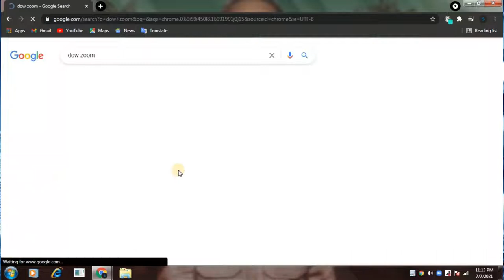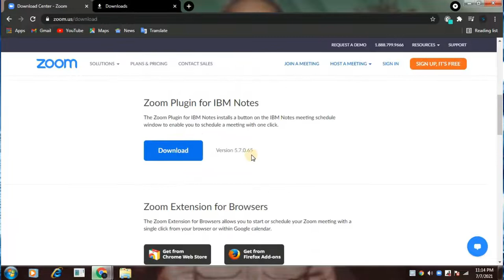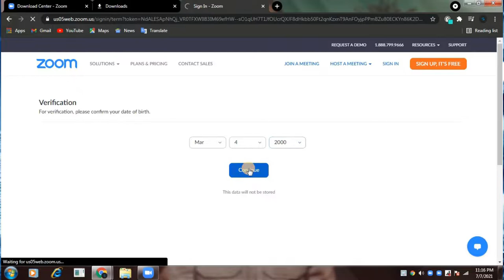how to download zoom in pc windows 7 ( 2021 )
how to download zoom in pc windows 7